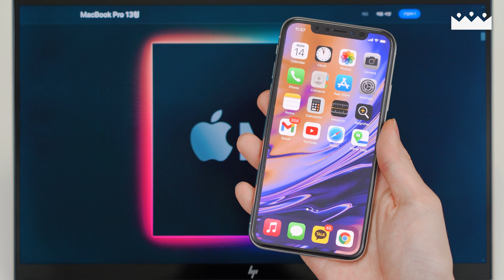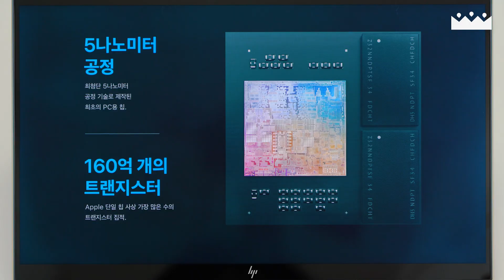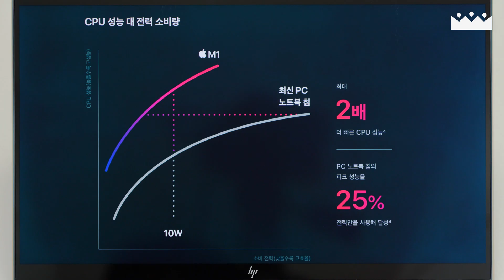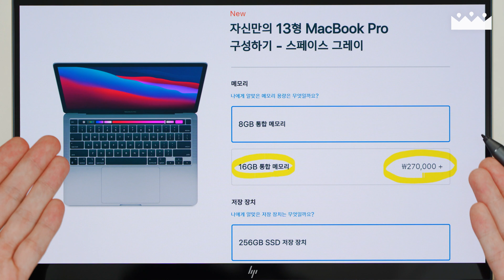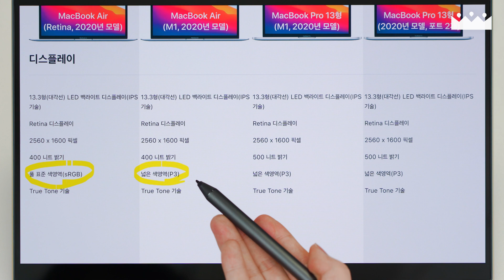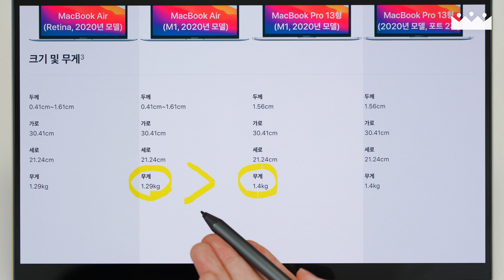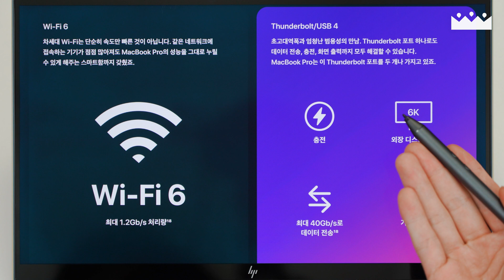숨은 스펙 차이 찾기 😏 애플 실리콘 M1 맥북 에어 vs 프로 13인치 스펙 비교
애플 실리콘 M1 프로세서를 탑재한 첫 맥북들의 스펙을 현미경 대고 한번 비교해 봅시다.

INDEX

0:00 프롤로그
0:43 애플 실리콘 M1 CPU
1:29 배터리 효율
2:01 GPU 성능
2:33 GPU 스펙 차이
3:03 SSD 용량 & 가성비
3:16 쿨링팬 차이
3:39 램 용량, 옵션 가격
4:14 키보드 차이
4:26 디스플레이 차이
4:45 휴대성 차이
5:14 충전기 차이
5:33 오디오 차이
6:05 총평
7:03 아웃트로

BGM